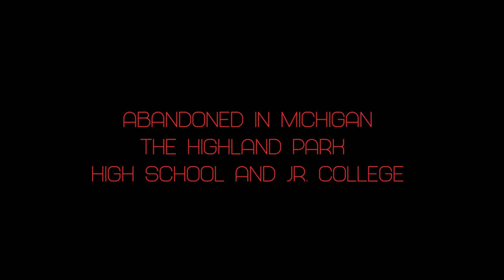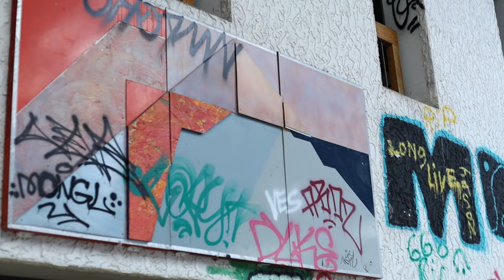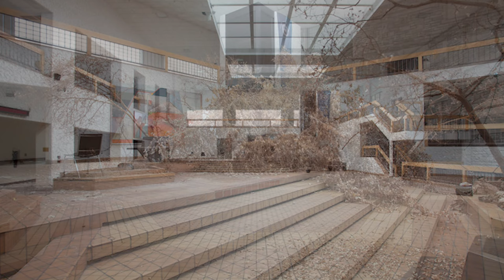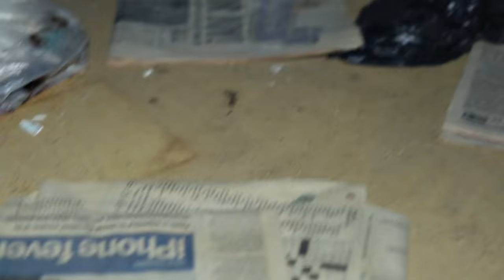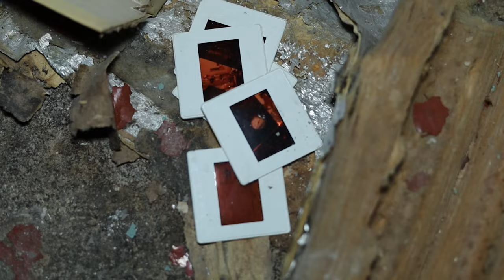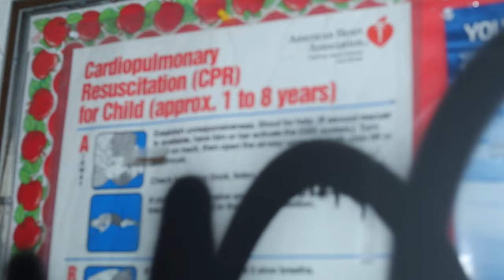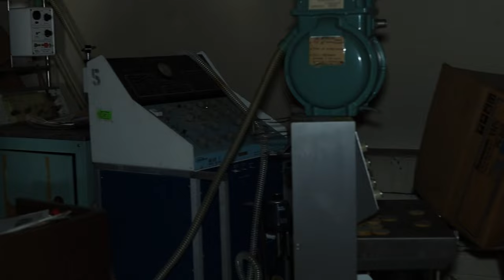Abandoned in Michigan: Highland Park High school & Jr. College